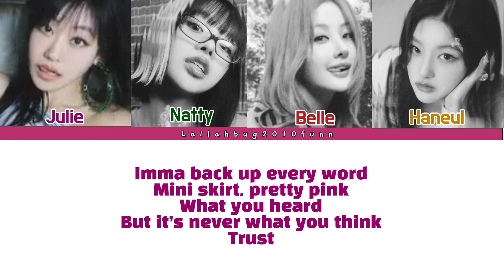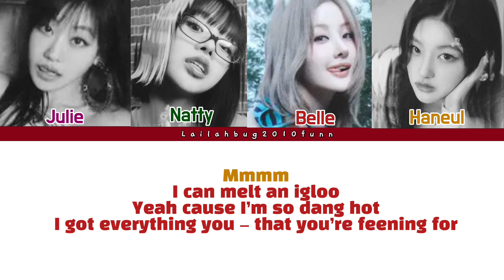KISS OF LIFE (키스 오브 라이프)-'Igloo' (Color coded lyrics ENG)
All Rights Administered to S2 Entertainment

Artist: KISS OF LIFE (키스 오브 라이프)
Song🎵: Igloo
Album: Lose Yourself
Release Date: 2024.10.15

KISS OF LIFE official YouTube: @KISSOFLIFE_official